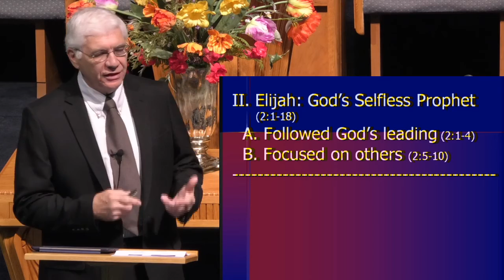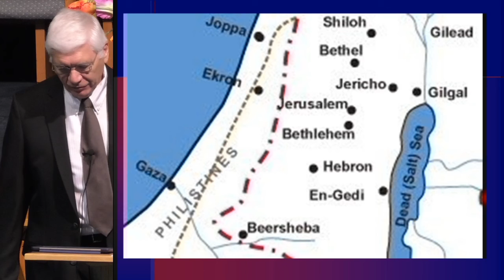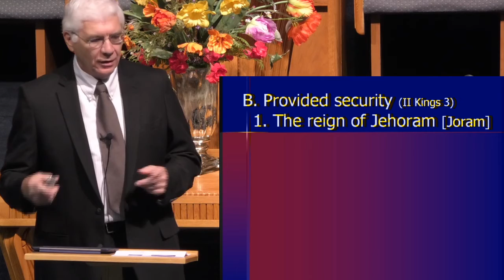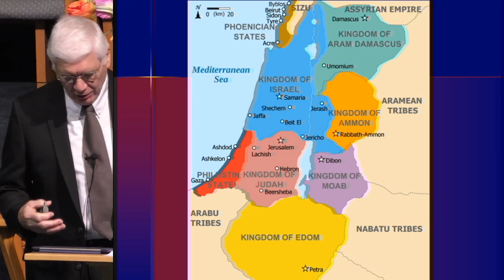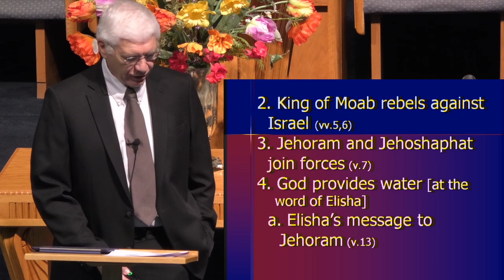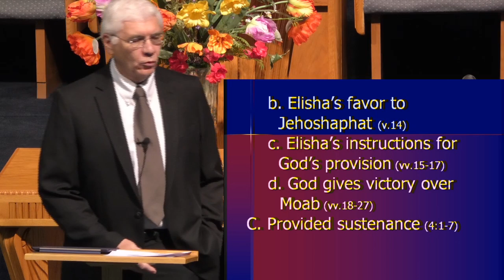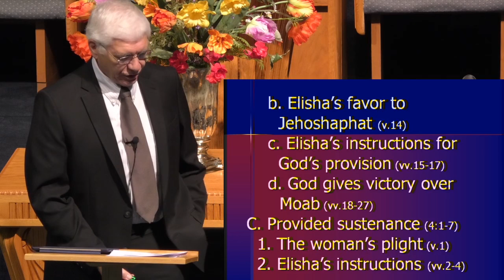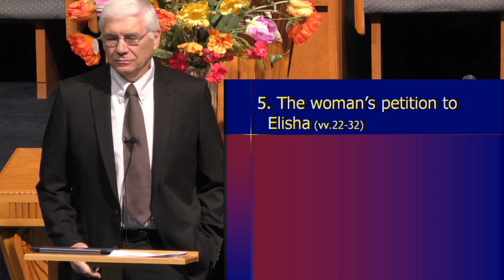June 14, 2020 9:15am Sunday School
ABF with Neil Habegger 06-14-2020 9:15 AM EDT